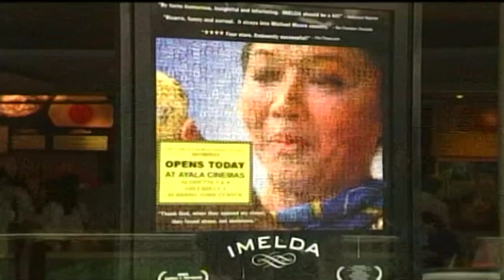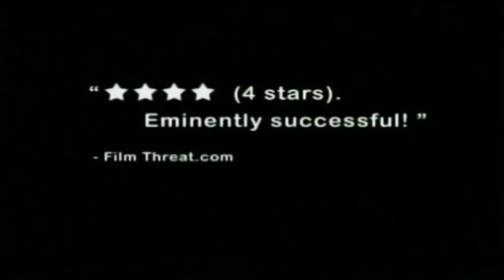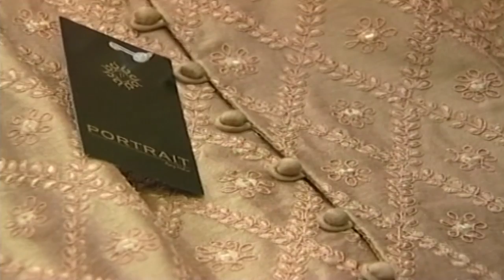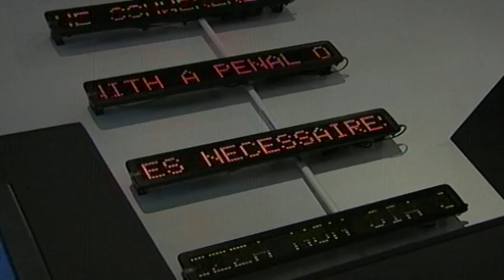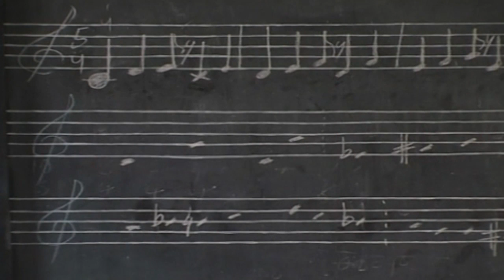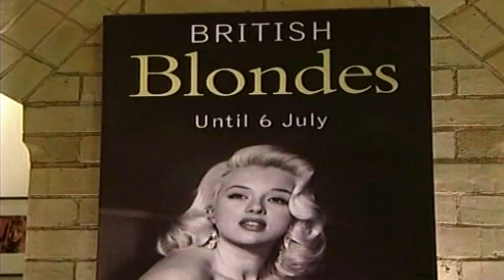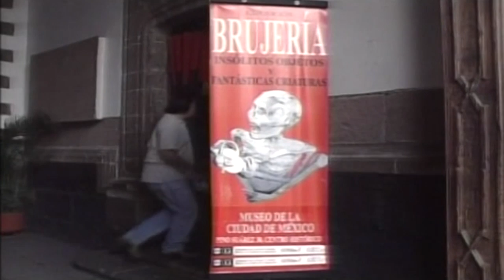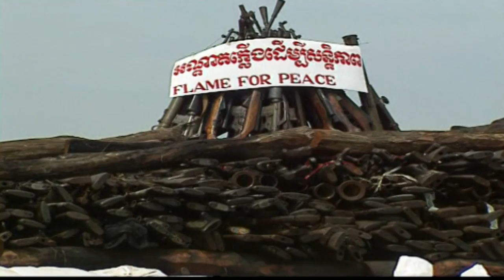Thangka Tibetan Painting | Kaleidoscope Episode 06 | Global Entertainment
A thangka, variously spelt as tangka, thanka or tanka is a Tibetan Buddhist painting on cotton, or silk appliqué, usually depicting a Buddhist deity, scene, or mandala. Thangkas are traditionally kept unframed and rolled up when not on display, mounted on a textile backing somewhat in the style of Chinese scroll paintings, with a further silk cover on the front. So treated, thangkas can last a long time, but because of their delicate nature, they have to be kept in dry places where moisture will not affect the quality of the silk. Most thankas are relatively small, comparable in size to a Western half-length portrait, but some are extremely large, several metres in each dimension; these were designed to be displayed, typically for very brief periods on a monastery wall, as part of religious festivals. Most thankas were intended for personal meditation or instruction of monastic students. They often have elaborate compositions including many very small figures. A central deity is often surrounded by other identified figures in a symmetrical composition. Narrative scenes are less common, but do appear.
Thangka serve as important teaching tools depicting the life of the Buddha, various influential lamas and other deities and bodhisattvas. One subject is The Wheel of Life (Bhavachakra), which is a visual representation of the Abhidharma teachings (Art of Enlightenment). The term may sometimes be used of works in other media than painting, including reliefs in metal and woodblock prints. Today printed reproductions at poster size of painted thangka are commonly used for devotional as well as decorative purposes. Many thangkas were produced in sets, though they have often subsequently become separated.